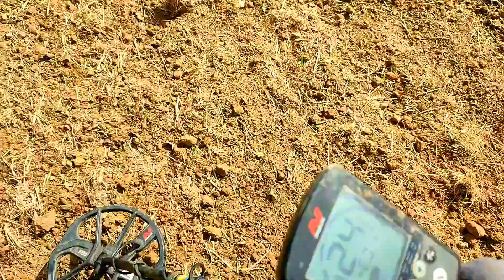I got lucky today, I found a Sigismund coin!!!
In this video I found a coin of Sigismund! If you are looking for it, you will find it, keep looking and you will also find your treasure)

If you're interested in seeing how I found this cool coin, then keep watching! Sigismund, King of Poland and Prince of Lithuania